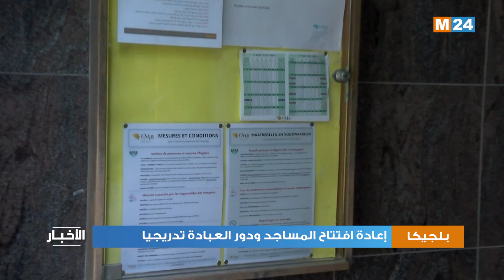بلجيكا..إعادة افتتاح المساجد ودور العبادة تدريجيا